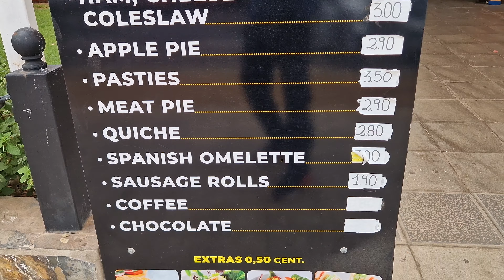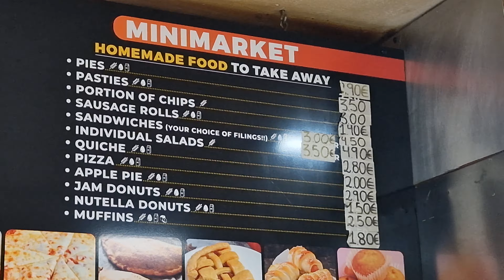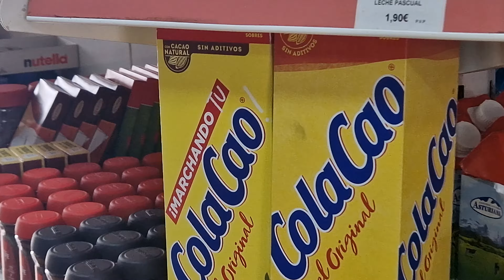TENERIFE - HIDDEN GEM OMG INCREDIBLE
low cost food  - next door to Cristian Sur
click location to open Google maps